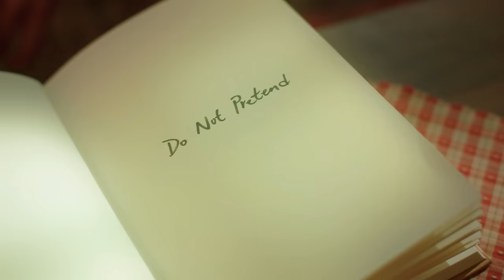胡鴻鈞 Hubert Wu - 我們在結束時開始 Official MV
胡鴻鈞 《我們在結束時開始》

曲：蘇道哲/胡鴻鈞
詞：鍾說
編：蘇道哲
監：蘇道哲

鐵欄塌下看妳在顫抖
眾人正異變快撞破出口
這裡空氣充斥詛咒
想要牽妳的手挽救

以人性難以說服對手
截拳卻無法降臨我雙手
在疑惑和自責之後
不理失控奔跑向你嗎

HOOOO
伸手一碰到劇情就迅速加快
HOOOO
用浪漫能量就能越過懸崖

衝出荒謬之外
開始一次戀愛
衝出毁滅之外
再生於 瓦礫間 更可愛

衝出荒謬之外
將不敢愛都踢開
衝出毁滅之外
卻封鎖 要推倒 障礙

它血肉融掉
它的想法不要
污穢掘頭巷
聽到清澈呼叫
像是導航沒動搖被妳感召
虛構故事怎麼跟眼見的類似

HOOOO
病毒蔓延着劇情就迅速加快
HOOOO
混入樹林用木橋越過懸崖

衝出荒謬之外
開始一次戀愛
衝出毁滅之外

衝出荒謬之外
將不敢愛都踢開
衝出毁滅之外
再封鎖 再撕開 障礙

我聽到一聲假笑聲
（衝出荒謬之外）
笑我的輕佻不太輕
（分解之際相愛）
妳愛哼的歌初次聽
衝出毁滅之外
妳理想的 亞空間 更可愛

我有拋不開的氣喘
（衝出荒謬之外）
妳說腿很酸兜個圈
（清空一切相愛）
兩個畸胎間的愛戀
衝出毁滅之外
就趁灰飛 再牽手 盼待 （相愛）

Production Credits:
鋼琴 Piano：蘇道哲
鼓 Drum programming：蘇道哲
結他 Guitar: Nic Tsui
低音結他 Bass: 蘇道哲
和音 Backing vocals: Lester Lam
錄音師 Recording engineer: 蘇道哲
錄音室 Recording studio: The Invisible Studio
混音師 Mixed by Jay Tse
母帶後期處理工程師 Mastered by Chris Gehringer @ Sterling Sound